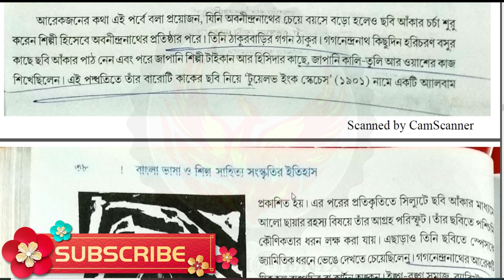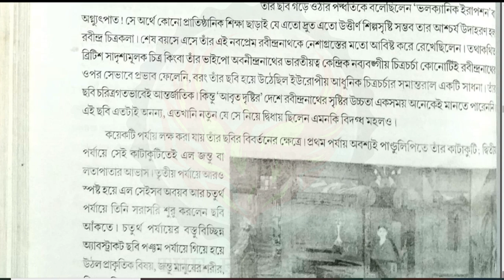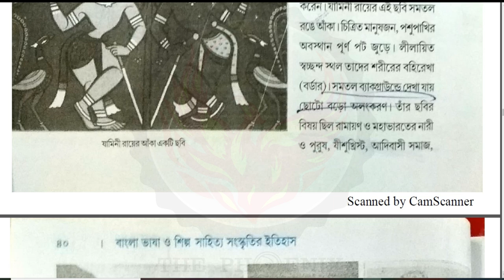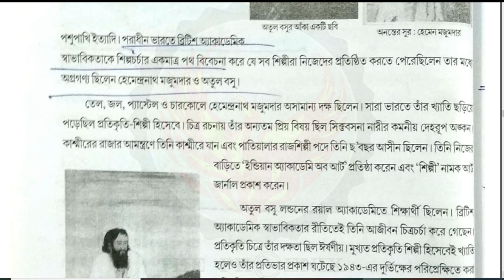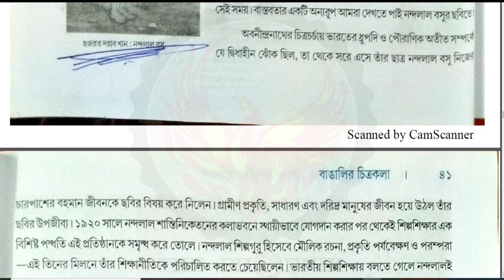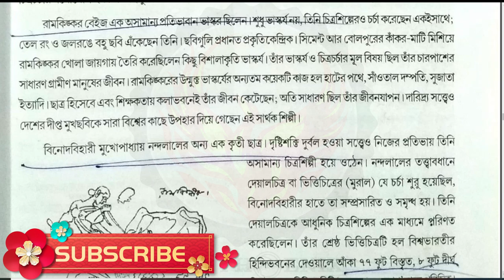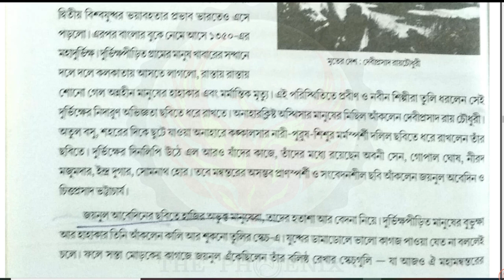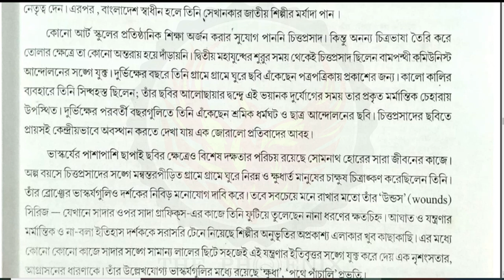উচ্চমাধ্যামিক বাংলা সাহিত্যের ইতিহাস | বাংলা গানের ধারা(বাঙালির চিত্রকল) - Part 3 | The Phoenix